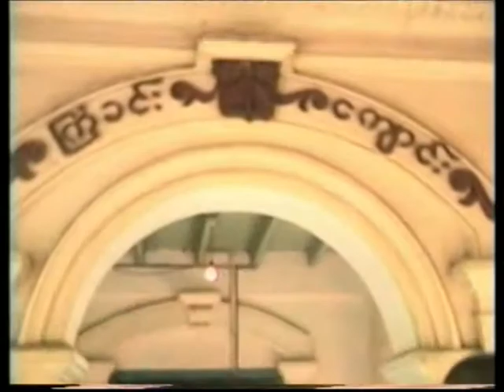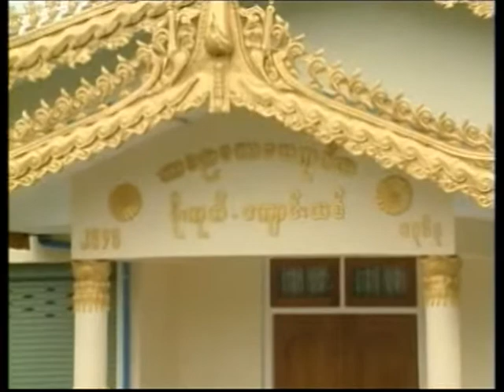#16 Thar Myin Ngya Sayadaw Phayagyi in Myanmar Part 16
Thar Myin Ngya Sayadaw Phayagyi in Myanmar video called " Ta Ba Wa Than Tha Yar".